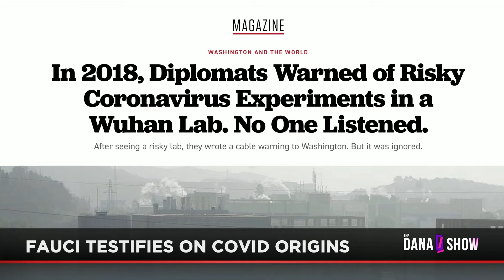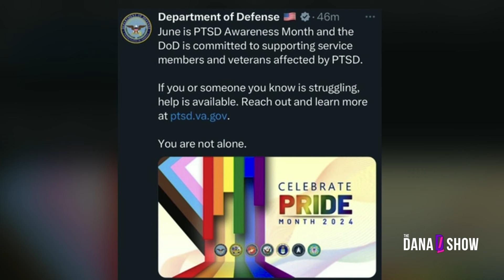Hunter's Witness Testimony Begins | The Dana Show 06.04.24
Hunter Biden enters day 2 of his gun trial with his mom in attendance. Dana recaps the Dr. Fauci Congressional hearing full of lies, dodges and deceits. Texas Rangers are the only MLB franchise to refuse to recognize Pride Month. The Navy SEAL’s mix up Pride and PTSD. Biden plans to change course and make an immediate change to his asylum laws following his poor poll numbers and prior statements saying otherwise. Israel says Biden’s description of a ceasefire is “not accurate”. Missouri Attorney General Andrew Bailey joins us to react to Biden’s border executive action, his lawsuit against Biden on his student loan bailout and more.